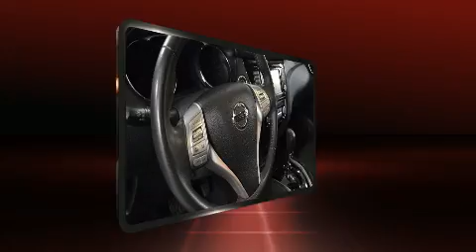2015 Nissan Rogue SL 4WD GPS*Cuir*Toit Pano*Camera 360*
Attendez-vous toujours �� plus avec le Nissan Rogue 2015. Gr��ce �� la souplesse de son moteur 4 cylindres de 2,5 litres, les passages de vitesses se font tout en douceur, vous appr��cierez aussi sa transmission int��grale qui vous relie fermement �� la route. Ce mod��le accueille 5 passagers confortablement, notamment gr��ce �� l'��quipement suivant: un compte-tours, des essuie-glaces intermittents, un ordinateur de bord, un afficheur de la temp��rature ext��rieure, des si��ges baquets �� l'avant, r��troviseurs avec clignotants incorpor��s, et beaucoup plus. Le syst��me audio comporte un lecteur CD �� compatibilit�� MP3, commandes audio sur le volant, et 4 haut-parleurs parfaitement positionn��s. Nissan accorde la priorit�� �� la s��curit�� et la protection en incluant: rideaux gonflables pour prot��ger la t��te, coussins gonflables lat��raux �� l'avant, syst��me antipatinage, syst��me d'assistance au freinage, un syst��me antivol, et freins �� disque aux 4 roues avec antiblocage. Pour plus de s��curit��, l'entra��nement est coupl�� �� un syst��me du contr��le dynamique de la stabilit��. Nous avons le v��hicule que vous cherchez, au prix qui respecte votre budget. N'h��sitez pas �� nous appeler.